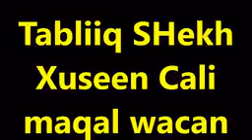Muminka ma ahan meesha uu ku raaxeesto aduunka ee waa aaqiro